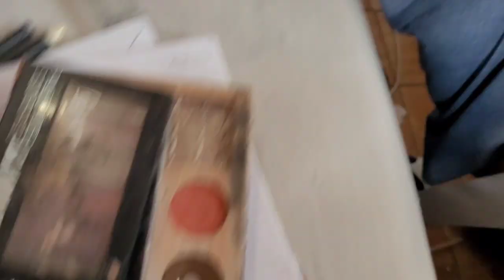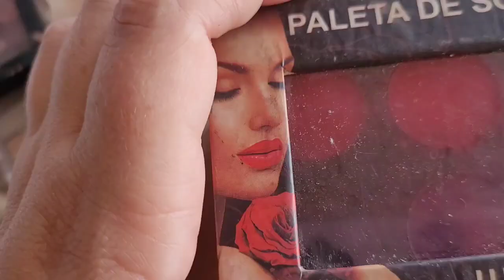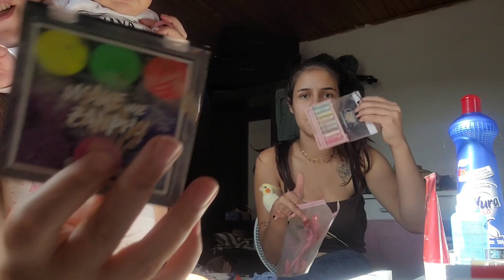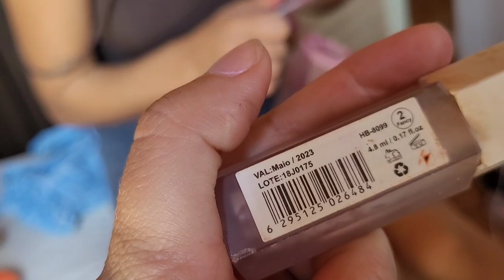FAXINA NA PENTEADEIRA /ROUPAS - NOITE DA TAPIOCA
divulgação
parceria

quer trabalhar com a gente só me chamar
(editando vídeos ,criando modelos)